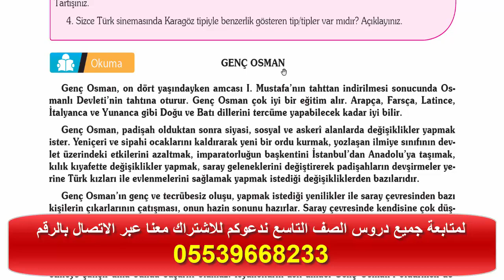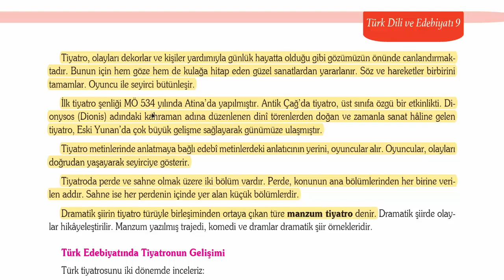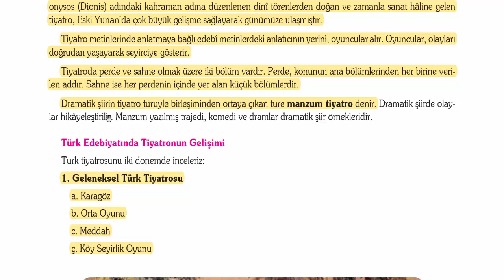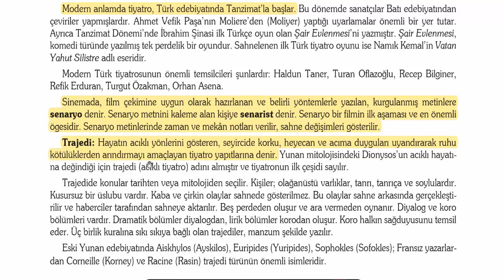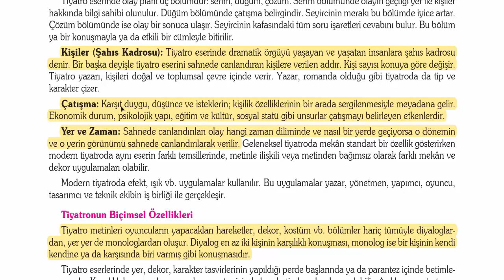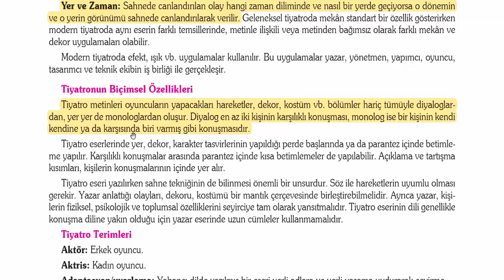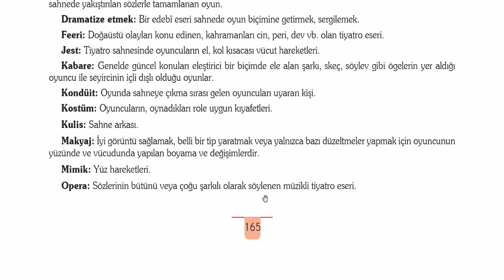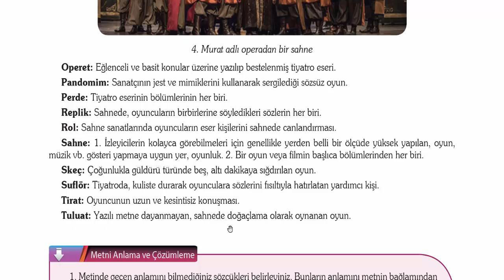الصف التاسع - أدبيات - الوحدة السادسة TİYATRO